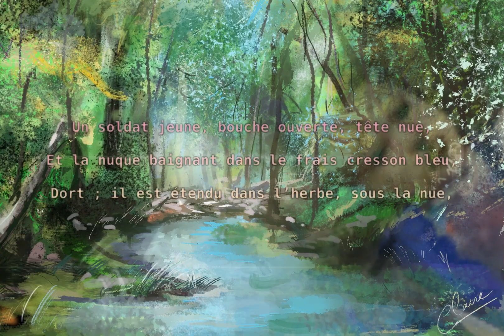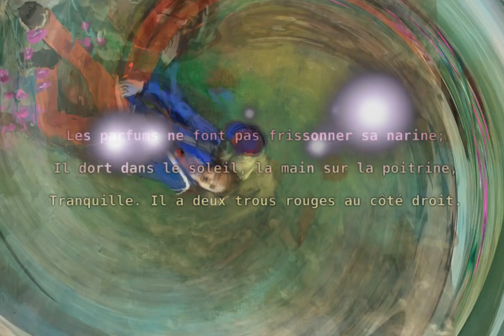le dormeur du val d’Arthur Rimbaud: poème illustré N°9 de Claire.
« Le dormeur du Val » d’Arthur Rimbaud illustré et réinterprété par Claire, artiste autodidacte.

Accrochant follement aux herbes des haillons
D’argent; où le soleil de la montagne fière,
Luit: c’est un petit val qui mousse de rayons.

Un soldat jeune, bouche ouverte, tête nue,
Et la nuque baignant dans le frais cresson bleu,
Dort; il est étendu dans l’herbe, sous la nue,
Pâle dans son lit vert où la lumière pleut.

Les pieds dans les glaïeuls, il dort. Souriant comme
Sourirait un enfant malade, il fait un somme:
Nature, berce-le chaudement: il a froid.

Les parfums ne font pas frissonner sa narine;
Il dort dans le soleil, la main sur la* poitrine
Tranquille. Il a deux trous rouges au côté droit."

*ou sa poitrine?? selon différents recueils de poésie.

Musique utilisée:
Titre:  Requiem in cello
Auteur: Hanu Dixit